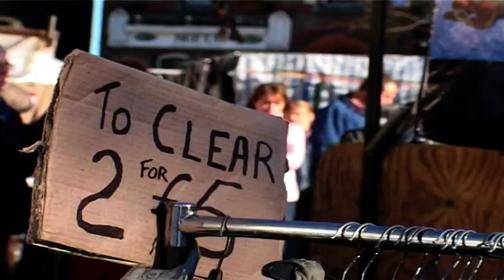Kildare Market Day 2005 - Kildare Town - Market Square - Ireland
Filmed on location in Kildare Town's Market Square. This was a collage project created by Dean Kelly back in 2005 while he was studying Media Production. 15 years later, where are these people now?